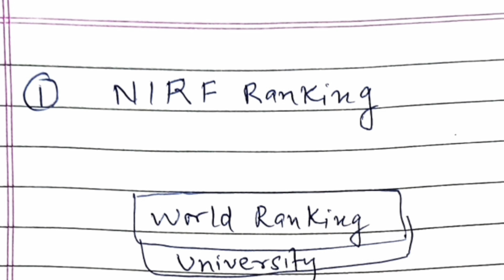Comedk counselling 2025|KCET Counseling process 2025|Comedk choice filling 2025|Comedk updates 2025